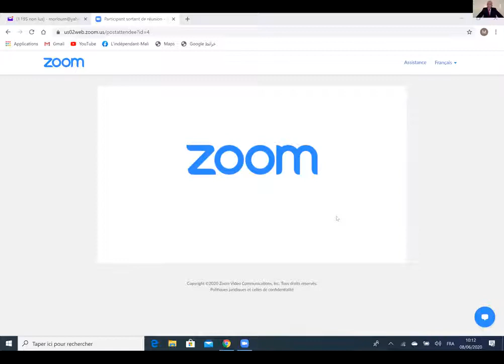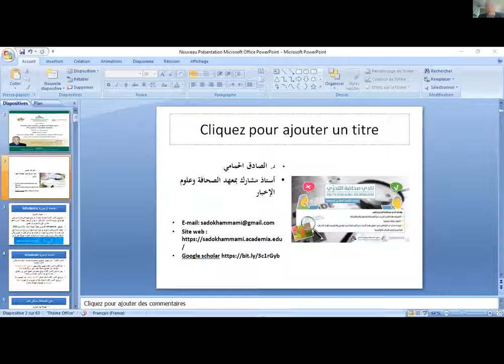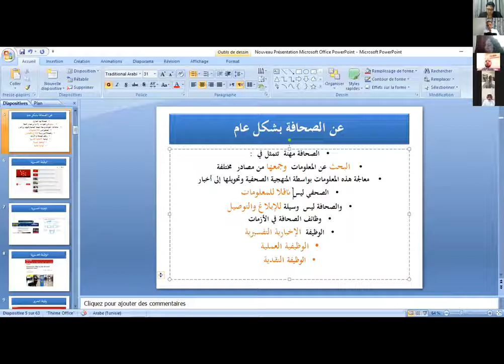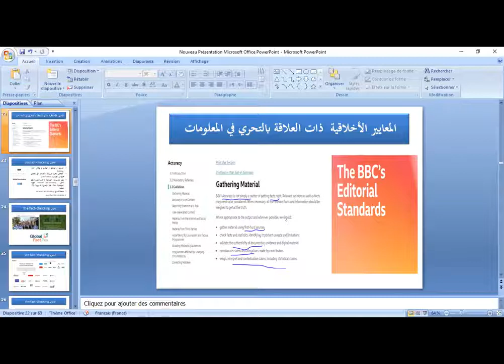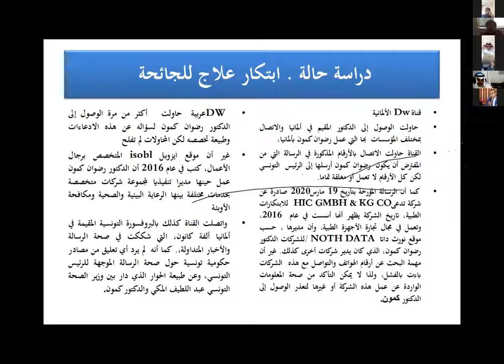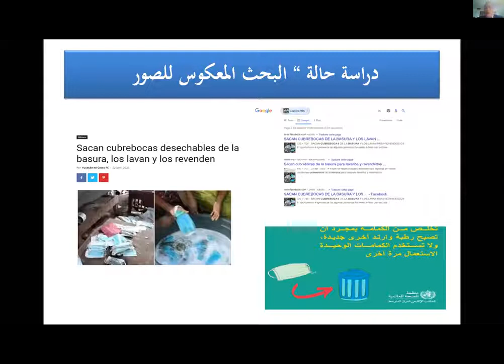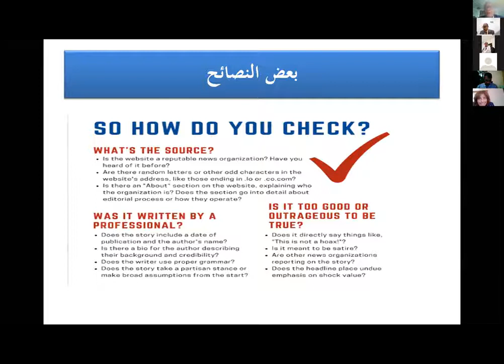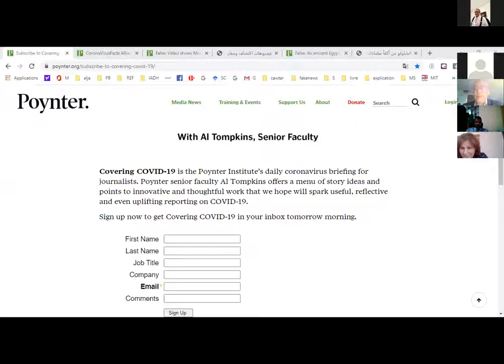ورشة عمل افتراضية (عبر الفيديو) حول طرق التدقيق في الأخبار خلال الأزمات وانتشار الشائعات (كوفيد19)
اختتم اتحاد وكالات أنباء دول منظمة التعاون الإسلامي (يونا) الاثنين (08 يونيو 2020) أعمال ورشة العمل لفائدة منسوبي وكالات الأنباء والإذاعات والتلفزيونات والصحف والمنصات الإلكترونية في العالم الإسلامي، حول طرق تدقيق الأخبار وانتشار الشائعات (أزمة كوفيد -19) بمشاركة أكثر من 170 إعلامياً من 33 دولة، وعدد من المندوبين الدائمين لدى منظمة التعاون الإسلامي، وقدمها الدكتور الصادق الحمامي أستاذ الإعلام المشارك بمعهد الصحافة وعلوم الأخبار بجامعة منوبة التونسية، مدرس صحافة التحري من صحة المعلومات.
وقدم المدير المساعد لاتحاد وكالات الأنباء "يونا" زايد سلطان عبد الله، في بداية الورشة التي عقدت بالشراكة مع إدارة الإعلام في منظمة التعاون الإسلامي واتحاد الإذاعات الإسلامية (إيبو)، الشكر إلى المملكة العربية السعودية، بقيادة خادم الحرمين الشريفين الملك سلمان بن عبد العزيز آل سعود، وولي العهد صاحب السمو الملكي الأمير محمد بن سلمان بن عبد العزيز آل سعود،  على الدعم اللامحدود لجهود مؤسسات العمل الإسلامي المشترك في خدمة قضايا الأمة الإسلامية، مثمناً الرعاية الكريمة لمعالي الدكتور ماجد بن عبد الله القصبي، وزير الإعلام المكلف رئيس المجلس التنفيذي للاتحاد، لملتقاه الذي عقده في 23 رمضان الماضي، وجاءت الورشة كباكورة لمخرجاته، ودعمه المستمر لأنشطة الاتحاد.
 ورحب المدير العام لاتحاد الإذاعات الإسلامية (إيبو) محمد سالم ولد بوك بالمشاركين في الورشة من منسوبي وسائل الإعلام للاستفادة من البرامج والدورات المهنية للمساهمة في تطوير مهارات وقدرات الإعلاميين في دول المنظمة.
من جانبه أكد الدكتور عبد الحميد صالحي، في مداخلته نيابة عن مدير إدارة الإعلام بمنظمة التعاون الإسلامي، على أهمية التدريب المتواصل والعمل المشترك لخدمة الإعلام والإعلاميين في دول المنظمة بما يصب في مصلحة خدمة قضايا الأمة الإسلامية على كافة الأصعدة.
وتناول المحاضر الدكتور الصادق الحمامي البيئة التي تنشأ فيها الأخبار الكاذبة والمضللة والشائعات، والأدوات التي يلجأ إليها صناع الأخبار الكاذبة لتضليل الرأي العام. مشدداً على أهمية إدراك الصحفي أو الإعلامي لدوره في أنه ليس مجرد ناقل للمعلومات وإنما محقق ومدقق يقوم بالتحري عما يصل إليه من معلومات قبل أن يبدأ في معالجته وتقديمه عبر وسيلته الإعلامية للرأي العام.
ولفت الحمامي إلى أن الصحافة مهنة تقوم على التحري، والصحفي لا ينقل إلا المعلومات التي تحرى عنها، فالصحافة المهنية تمثلاً بديلاً لكل المعلومات الكاذبة، والصحافة التي ينتجها الصحفيون هي المصدر الجيد للمعلومات الموثوقة، مشيراً إلى بدء انتشار مصطلح صحافة التحري منذ عام 2006 وشروع بعض المؤسسات الإعلامية في إنشاء أقسام متخصصة لذلك، للتدقيق في المعلومات التي ينتجها الصحفيون في المؤسسة، وفق منهجية للتدقيق الداخلي للمعلومات.
وأوضح الحمامي أنه في الأزمات تعطي إرشادات ومعلومات للصحافة بحيث يتوجب عليها القيام بدور توعوي تفسيري يعتمد على المصادر الموثوقة والعلمية، فالصحافة أو الإعلام بشكل عام له وظيفة تفسيرية ولديه وظيفة التحري في الأخبار قبل الدفع بها إلى الناس.
وقدم الحمامي شرحاً حول طرق التحقق والتحري عن الصور عبر محرك البحث قوقل الذي يوفر البحث العكسي في الصور، وكذلك بعض المواقع التي تعطي إمكانية التحري عن مقاطع الفيديو، مشدداً على أهمية استعانة الصحفي بزملائه في الأقسام التقنية للتحري والتحقق من الفيديوهات قبل التعامل معها.